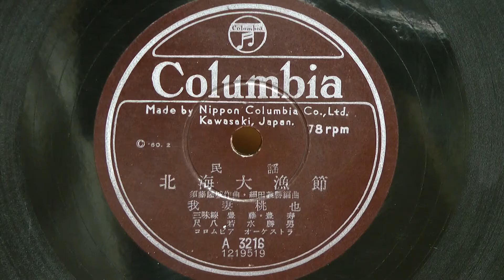北海大漁節（我妻桃也）